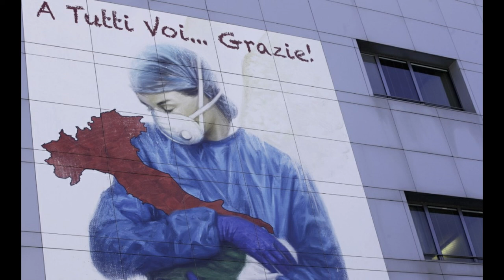Rinascerò rinascerai (Facchinetti D'Orazio) - Cover by Mirko